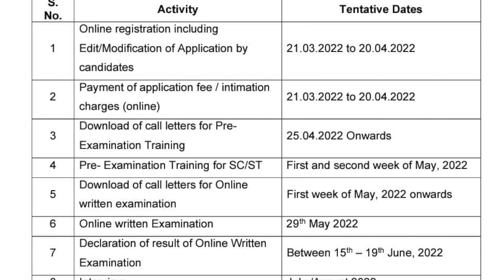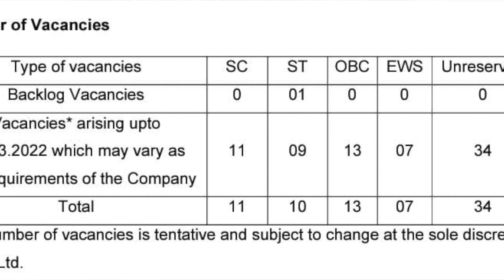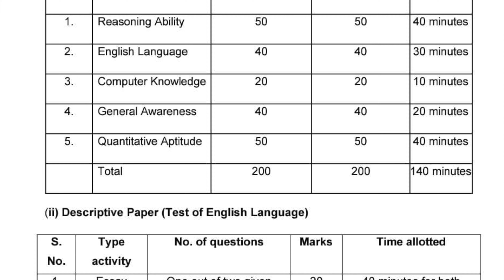ECGC PO Full Notification in Details | Vacancy | ECGC PO Previous Year Paper | ECGC PO Cut off 2022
ECGO PO Salary Slip
Salary Slip of ECGC PO
ECGC PO Salary After wage revision
ECGC PO in hand salary
ECGC PO Promotion
ECGC PO Transfers
ECGC PO Posting
ECGC PO Joining
ECGC PO Departmental Exam
ECGC PO Departmental Promotion
ECGC PO Departmental Interview
ECGC PO Grade Promotion
ECGC PO Increment
ECGC PO Notification 2022
ECGC PO Notification
ECGC POExam Pattern
ECGC PO Age limit
ECGC PO Exam Date
ECGC PO Admit Card
ECGC PO Previous Year Cutoff
ECGC PO Previous Year Question Paper
ECGC PO Previous Year Result
ECGC PO Promotion
ECGC PO Transfer
ECGC PO Posting
ECGC PO Salary
ECGC PO Joining
ECGC PO Transfer Policy
ECGC PO Promotion Criteria